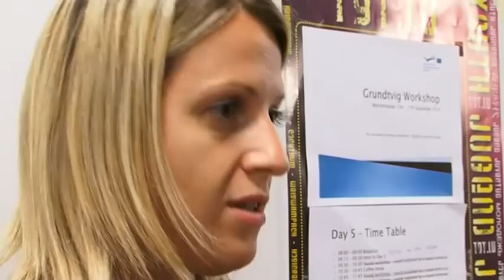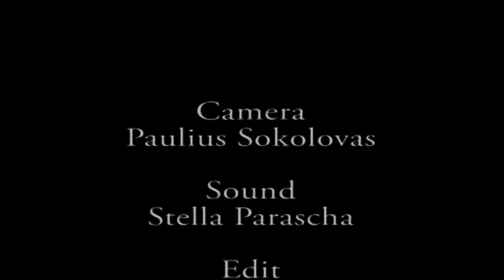Grundtvig participants interviews 2010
The essentials of video production -- Express yourself visually